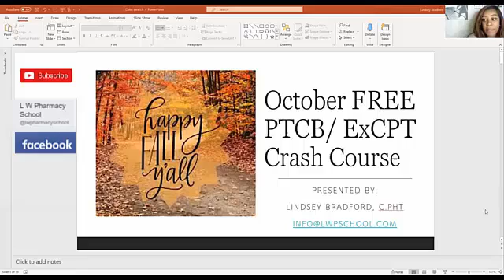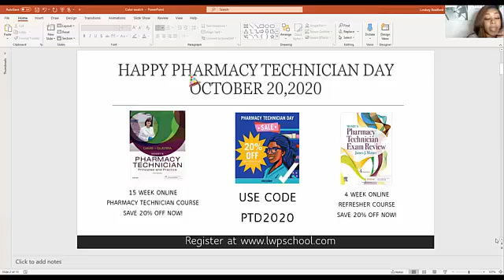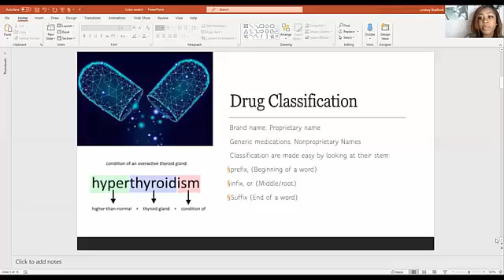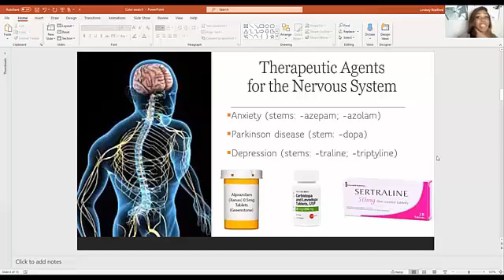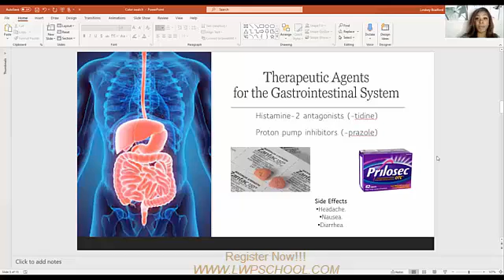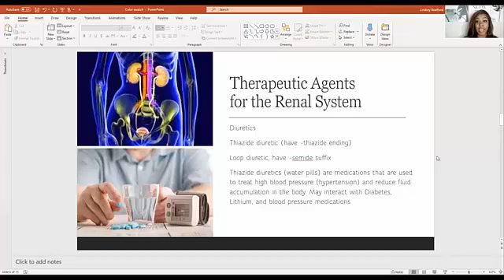Most Commonly Used Drug Classes in Pharmacy! PTCB # ExCPT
Topics Covered in this video:
Pharmacy Drug Classification

Need a little more?  Sign into your YouTube account or Create a FREE login. Use the link below and prepare for the exam now!